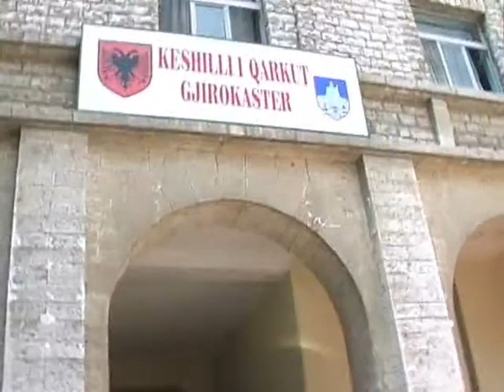Le Baccanti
Progetto Transfrontaliero Adriatico - Amat